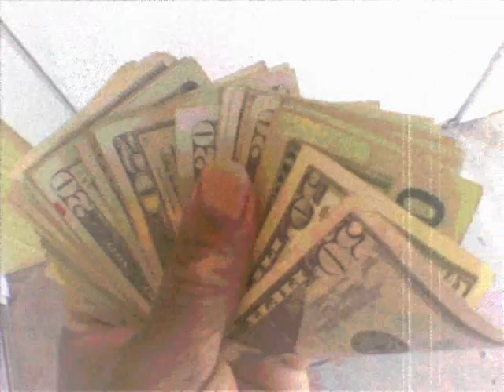"Family Bisnezz Freestyle"